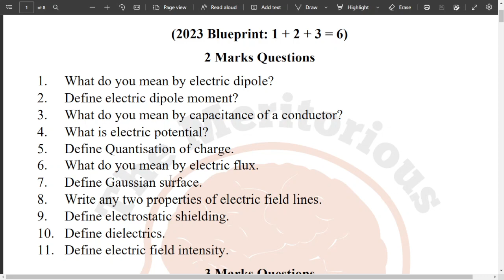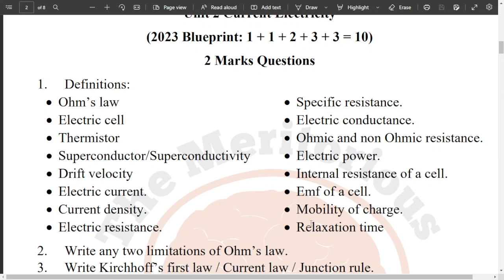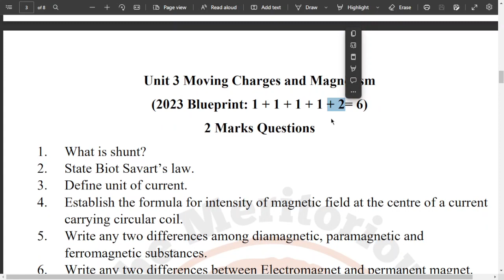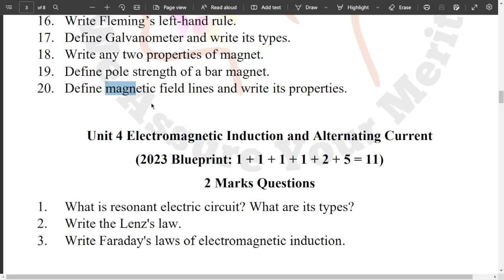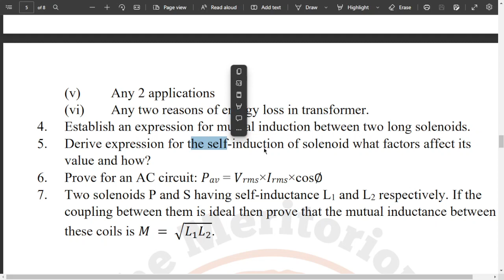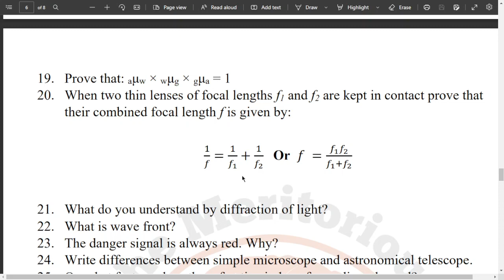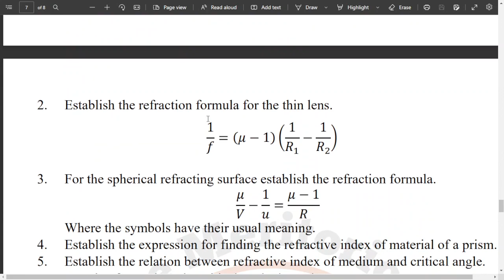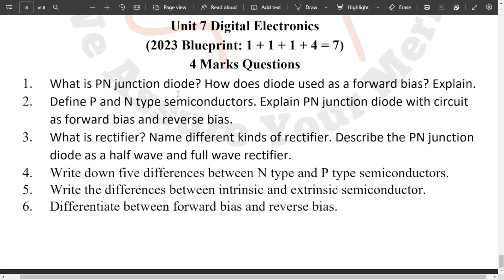MP Board Physics Important Questions 2023.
About this video: MP Board Physics Important Questions 2023.

Topics covered in this video: MP Board Physics Important Questions 2023.
Best Youtube Gears:
1.  Boya microphone
2. Laptop
3. Green screen
4. Tripod